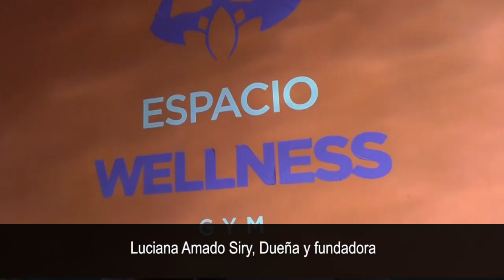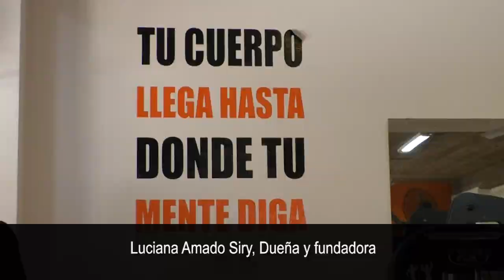Wellness Gym está de aniversario